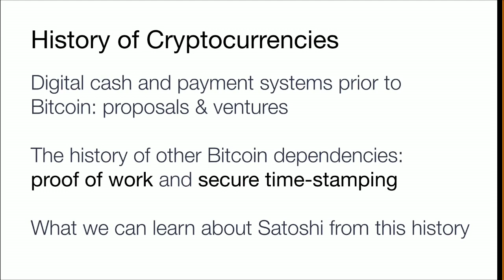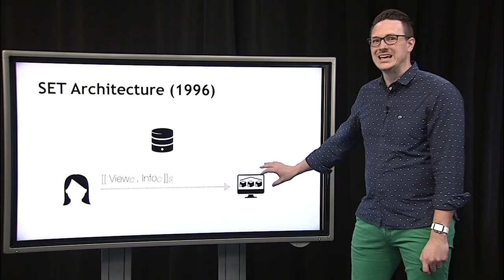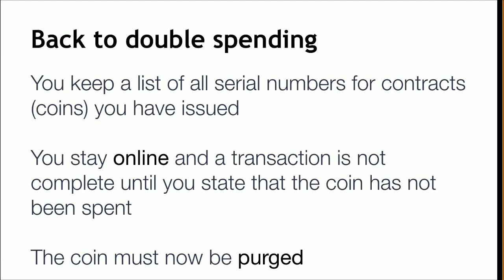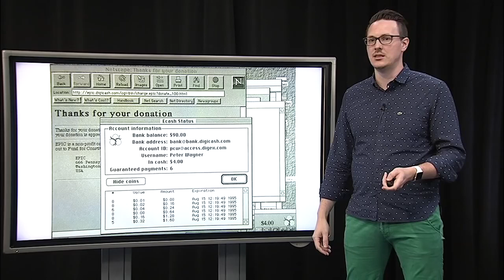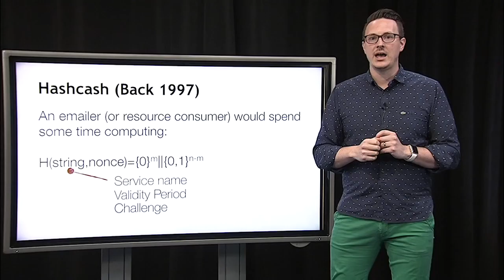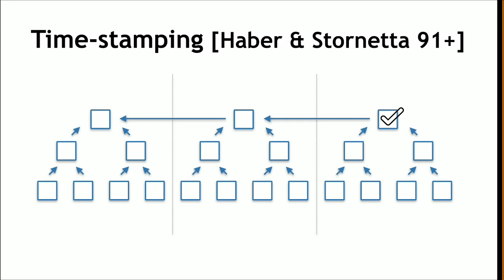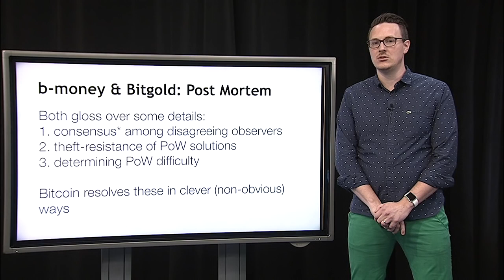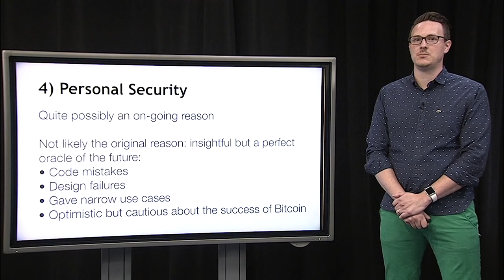Lecture 12 — History of Cryptocurrencies Bonus lecture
Bonus lecture by Jeremy Clark due to popular interest. For the accompanying textbook, including the free draft version, Bitcoin & Cryptocurrency Technologies Online Course Full Playlist

Education and Opportunity

But how do you even begin? What if you’re starting from absolute scratch?
Well… we’ve got the perfect resource that provides you a rock solid foundation to build your future success upon.
And it’s called the “Future Money Cryptocurrency Certification Course.”
Normally this 10 module course sells for $297.00…
But you can access it all for FREE.

Hardware Wallets:
Ledger Nano S